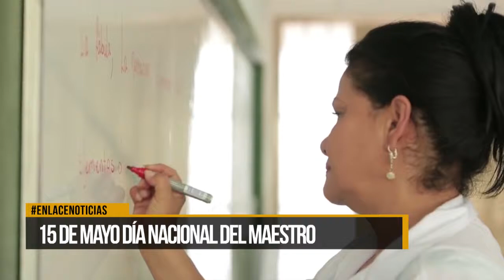15 de mayo, día nacional del maestro.